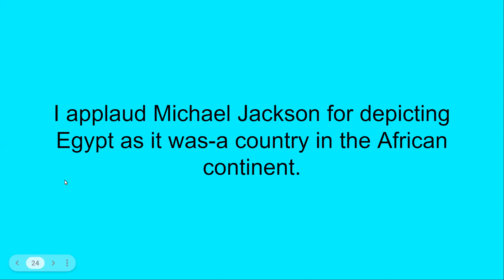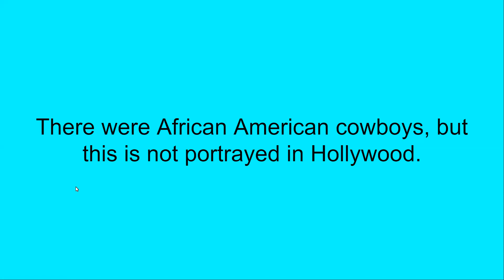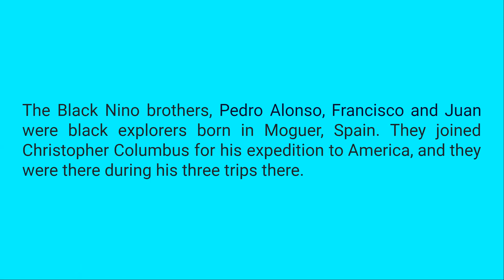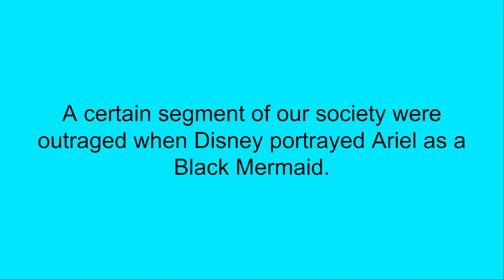Netflix sued for correcting "His-Story." Egyptian lawyer outraged Cleopatra portrayed as African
It is unfortunate that we are subjected to history that has been misconstrued and misrepresented. Systemic racism has whitewashed history.

Cleopatra, the Queen of Sheba, Helen of Troy, among others, were most likely women of color.